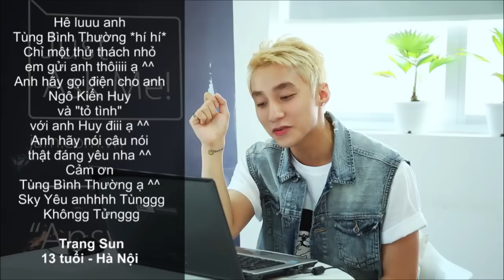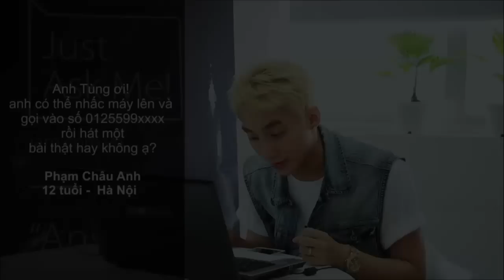[JAM] Sơn Tùng M-TP đã vượt qua các "thử thách" của độc giả JAM như thế nào?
Hãy truy cập JAM.COM.VN để theo dõi đầy đủ buổi giao lưu cực thú vị giữa Sơn Tùng M-TP và độc giả JAM, cùng những khách mời nổi tiếng khác